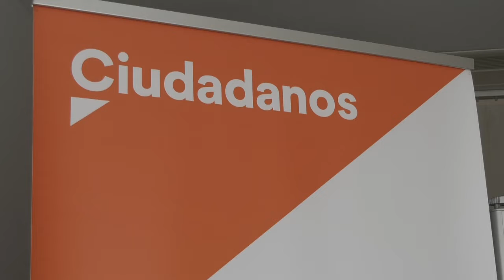CHICLANA | CIUDADANOS PIDE UN PLAN DE TRÁFICO EFECTIVO PARA TERMINAR CON LAS RETENCIONES EN VERANO